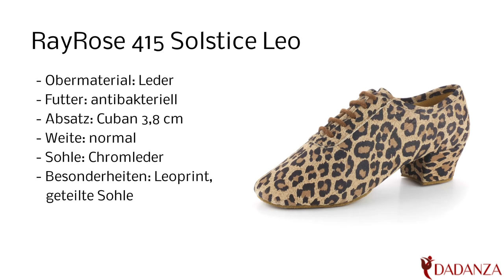RayRose 415 solstice leo - Damen Trainer Tanzschuh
Diesen "RayRose 415 solstice leo" Damen Tanzschuh in Leooptik finden Sie